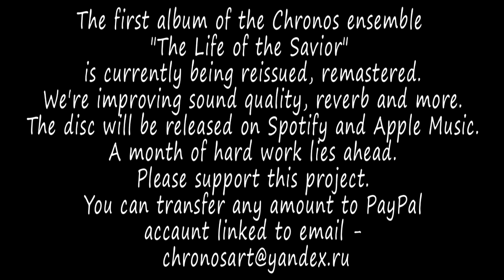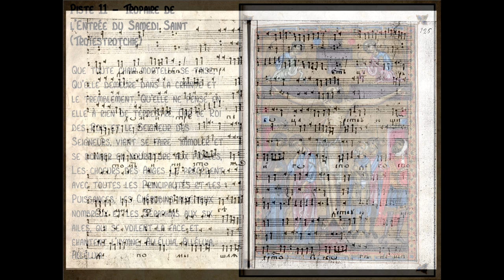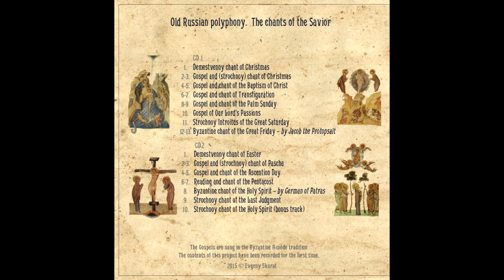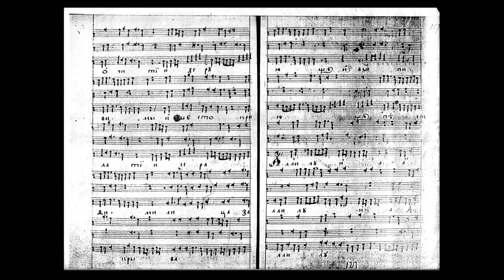Да молчит всякая плоть - троестрочие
Ансамбль Хронос.
Эта один из треков двойного диска "Жизнь Спасителя". Диск был записан в 2014 году, и в настоящий момент он переиздаётся, то есть, проходит ремастеринг. Будет улучшен звук, акустика и многое другое.

Прошу поддержать этот проект.  Вы можете пожертвовать любую сумму, зачислив её на карту сбербанка: 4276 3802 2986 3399
Все деньги будут переведены на оплату очень сложной и объёмной работы звукорежиссера ансамбля Хронос. Нам нужно собрать хотя бы 10 тысяч рублей на этот проект

Оставляйте свои контакты, и мы пришлём вам цифровую версию переизданного диска при пожертвовании от 1000 рублей. Также вы можете приобрести физическую версию диска 2014 года вместе с виртуальной версией диска после ремастеринга!